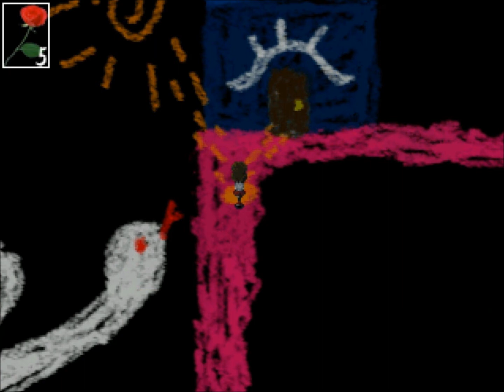【Let's Play】Ib - Part 4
The next part should be the last part for this game. c: I'm planning on playing Penumbra: Overture next.